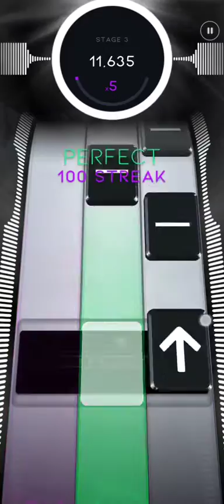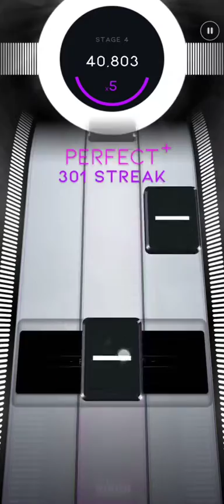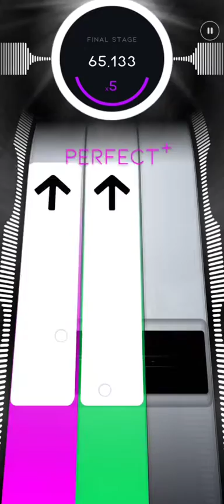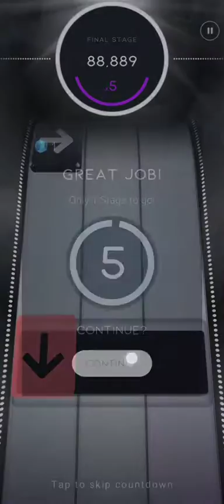Robbery [Extreme] - Juice WRLD 👑 Beatstar Custom Song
Robbery by Juice WRLD is an extreme song played on Beatstar.

Huge thanks to Jajko for creating this awesome chart!